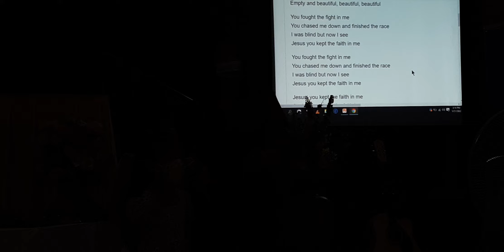Sabbath, 21 May 2022 Secial Song by, Ayessa with Liana and Janel.